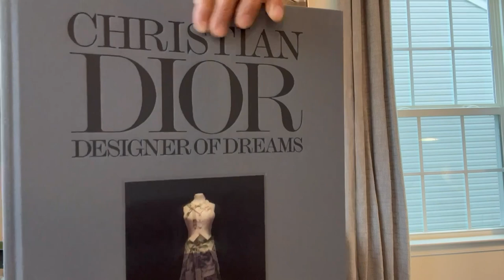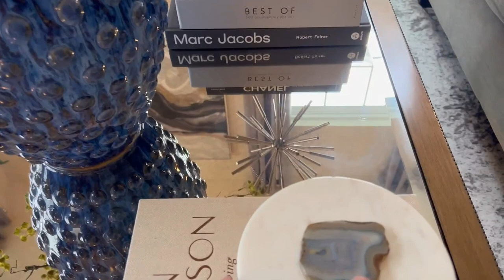Summer Entryway Decor IDEAS Revealed!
How to decorate entryway for summer in Blue and White | Entryway Decorating Ideas | Chinoiserie Chic | Blue and White Decorating Ideas fro summer.
In today's episode I'm going to decorate my entryway for summer in the accent of blue and white chinoiserie décor. I've been collecting Blue and white for years and I always love to decorate with them all year round or seasonally. My home is decorated with this pieces from upstairs to downstairs and my home tour will be up really soon. If you find this video helpful to you I hope you consider subscribing before you leave and don't forget to tap the bell twice so every time I upload a video you will be notified.

Click here for more Inspiration of Blue and White Decorating